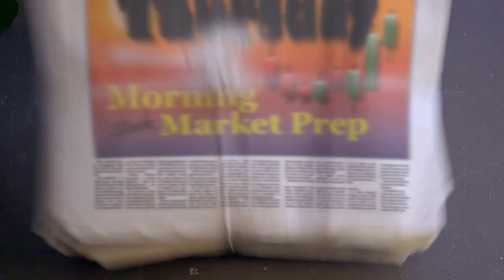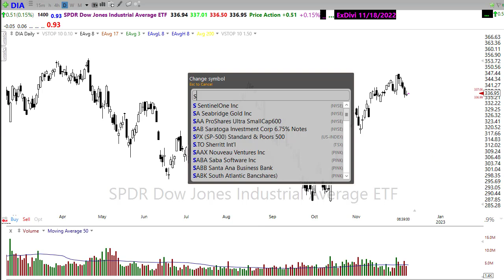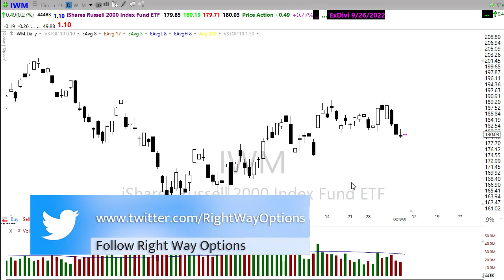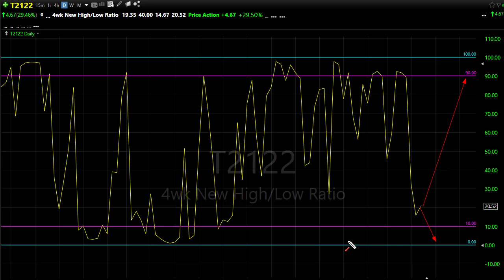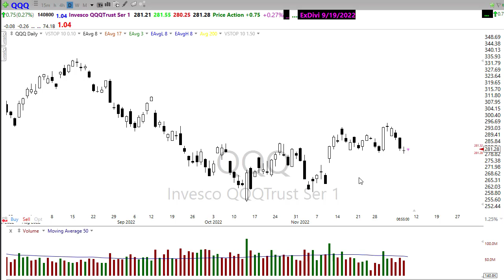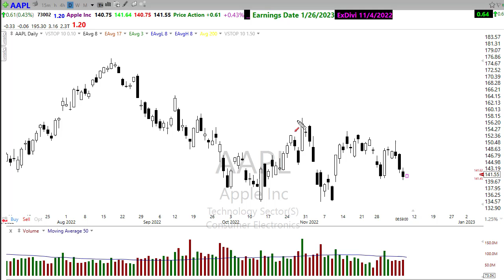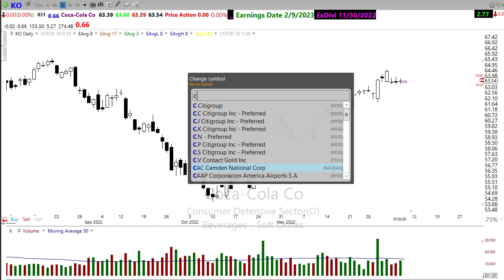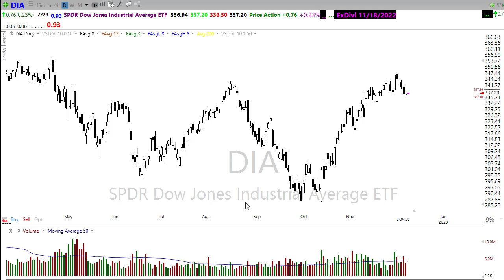Morning Market Prep | Stock & Options Trading | 12-8-22